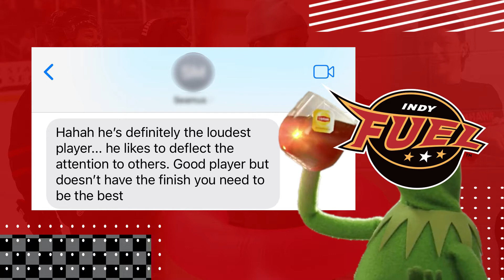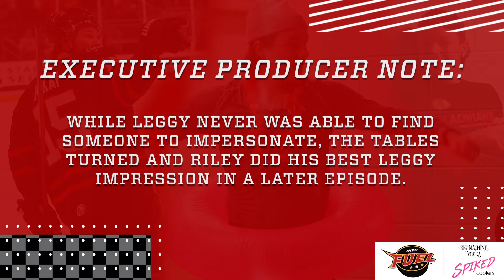Sip and Spill - Bonus Footage (Episode 2)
If you thought Riley McKay was done spilling tea, think again. 😈